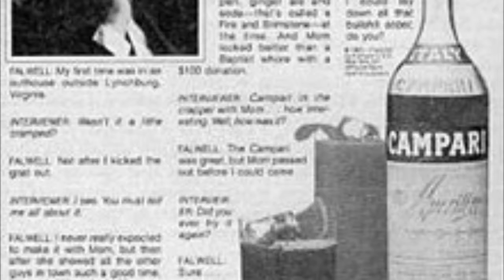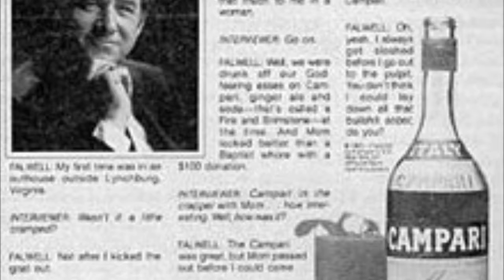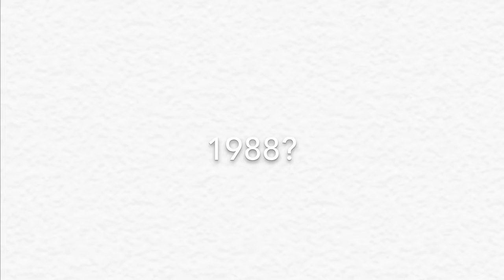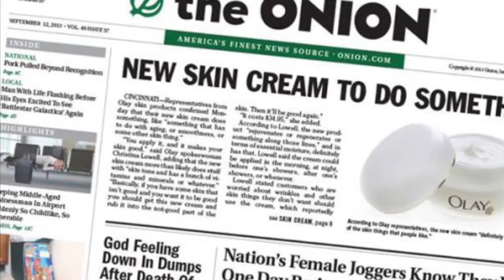Hustler V Falwell (Angela O’Connor and Hannah Richards)